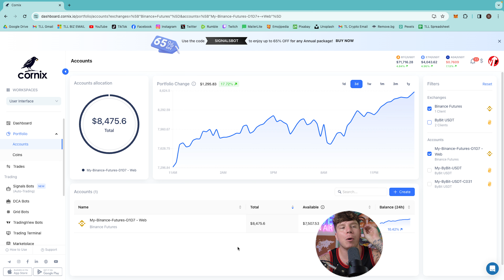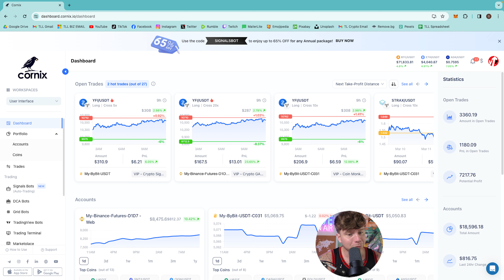Best Future Trading Signals Group: Skyrocket Your Profits with Elite Market Insights 🔴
DAY 8 RESULTS 🎉

🚀 Dive into the world of crypto trading with Cornix and unlock the potential to significantly boost your crypto earnings! In today's video, we're taking you behind the scenes to reveal the strategies that have enabled traders to secure gains exceeding 10K+ by leveraging intelligence over sheer effort. Explore the top-notch crypto signals that can shape your trading decisions, and see how automating your trades with Cornix can lead to steady profits.

📊This video is a treasure trove of information for anyone looking to step up their trading game, regardless of your experience level. From beginners to seasoned traders, you'll find actionable insights that can help elevate your crypto portfolio to new heights.

💰 Don't let this chance slip by! Together, we'll navigate the dynamic world of crypto trading and aim for success. Join us on this exciting journey and transform your approach to crypto trading with Cornix!

📢 Want to connect with the same signal group and leverage Cornix just like I have? If you're eager to replicate my success and explore numerous ways to earn in the crypto space, let's chat on our Telegram! We're looking to welcome more individuals who are ready to achieve similar results. After a long journey of exploring various methods, I've found a strategy that works. Join us, and let's thrive together in the crypto world. Talk with us on our Telegram to get started!

This support from you means the world, and I thank you for it. This opportunity not only offers you access to top-tier crypto signals at a very, very affordable price but also supports our channel in continuing to find and share amazing deals like this.

✨ TOP VIP GROUPS ✨

✅ Daily 10-30 trading signals
✅ VIP Support on Telegram
✅ Careful Risk Management
✅ Crypto signals with high ROI
✅ LifeTime Access

📢 Binance Killers ® VIP Signals [💥]
📢 FRI ® VIP [💥]
📢 Bitcoin Bullets ® VIP [💥]
📢 Always Win Premium [💥]
📢 CRYPTO AMAN VIP (PREMIUM) [💥]
📢 Wallstreet Queen Official ViP [💥]
📢 🧧 Rose Premium Signal 🌹 [💥]
📢 Crypto Inner Circle ViP [💥]
📢 American Crypto © [💥]
📢 Binance Pumps® [💥]